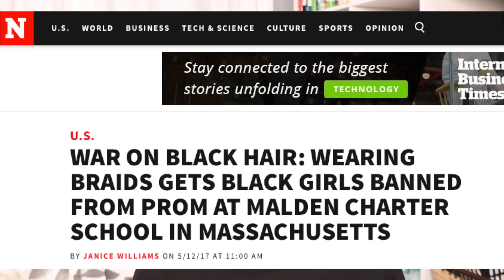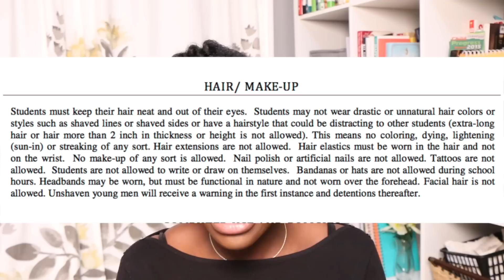Black Girls Get Banned From Prom Because They Wore Their Natural Hair In Braids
A few videos you may want to watch

FTC:  These are my honest opinions.